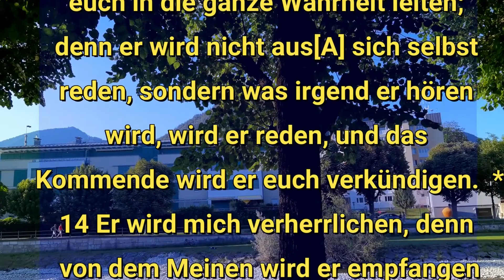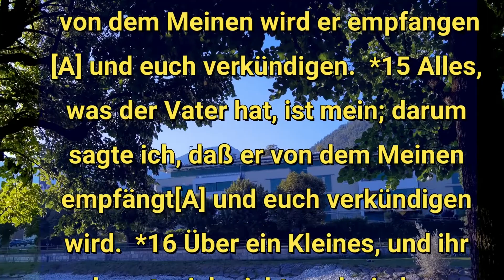LL 07.08.2022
Fürchte dich nicht, du von Gott Geliebter! Friede sei mit dir! Sei getrost, sei getrost!
Daniel 10,19

Eure Trauer wird sich in Freude verwandeln.
Johannes 16,20